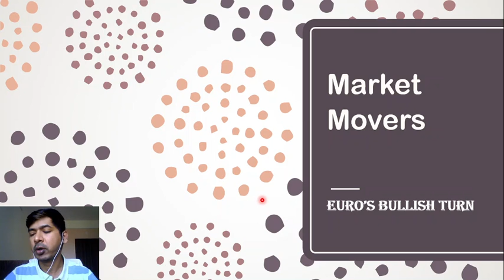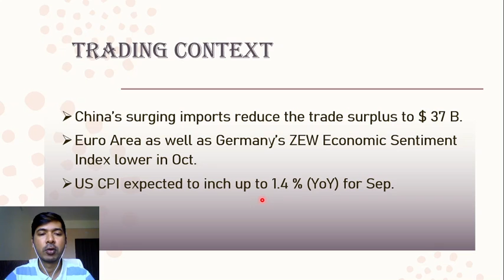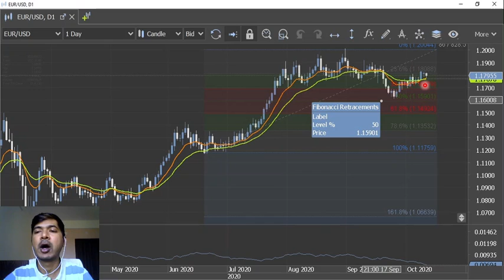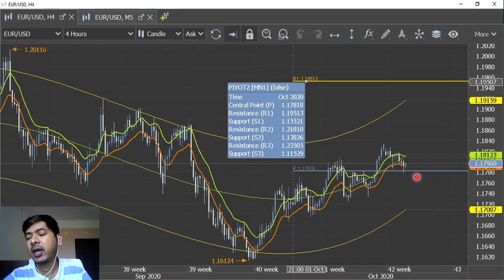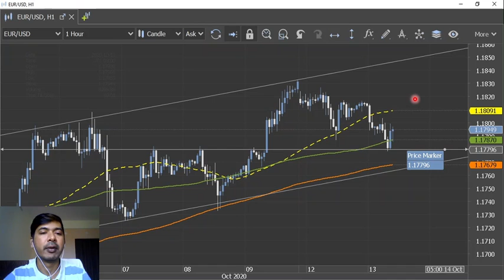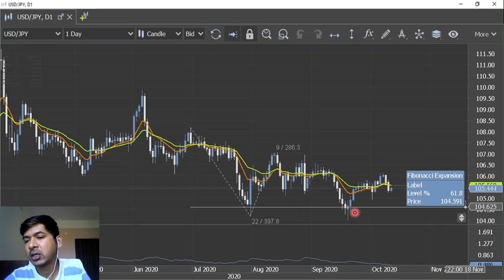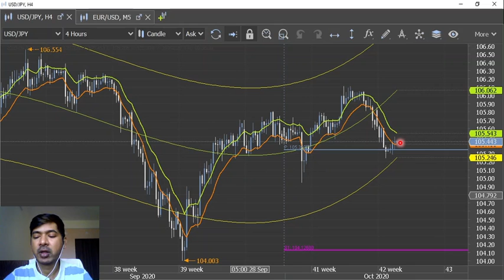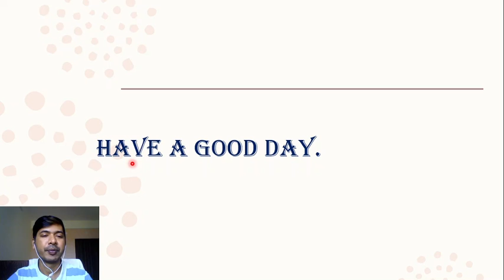Market Movers 13/10 - Euro's Bullish Turn